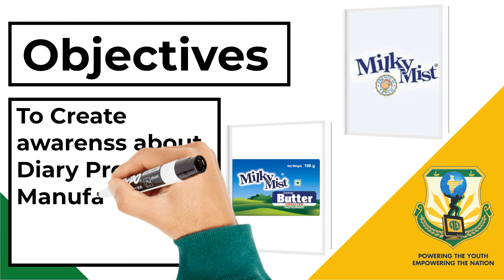Milky Mist Industry Externship | Project 3 | Grade 8 | Science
1000StepsSriShakthi Video No.975 | Milky Mist Industry Externship

1000Steps is an initiative by Sri Shakthi International School to present 1000 Hands-On activity Videos over the next 40 weeks on social media platforms. Each day you can expect 4 videos at the following timings : 11:00 am, 6:00 pm, 7:00 pm, 8:00 pm on our Facebook pages, YouTube Channels and Instagram accounts. The initiative will run from 19th July 2021 to 19th April 2022. One can expect videos to be in the genre of Morning  Assembly, Concept Activities, Interesting Experiments, Arts and Sports Integration, Speech Projects, Celebrations, Achievements, Flagship Events, Expert Sessions, Career Conclaves and even Olympics 2021 Reviews.